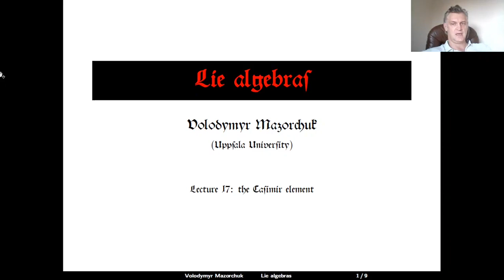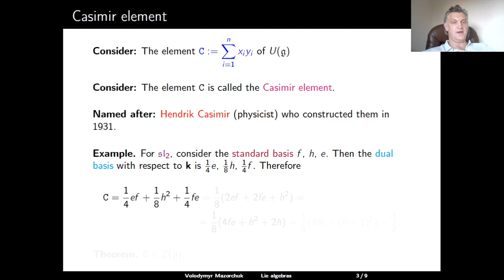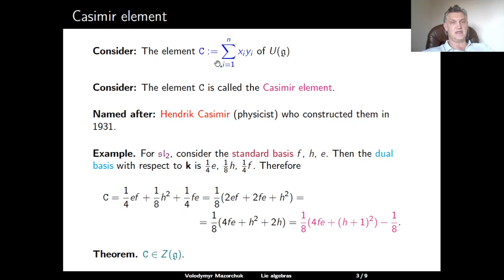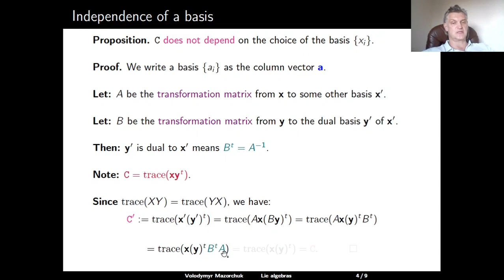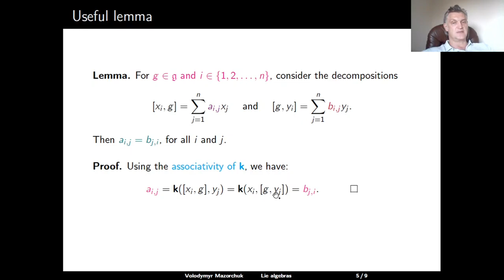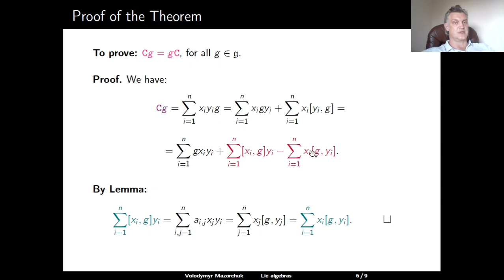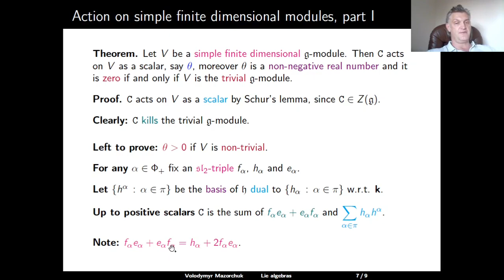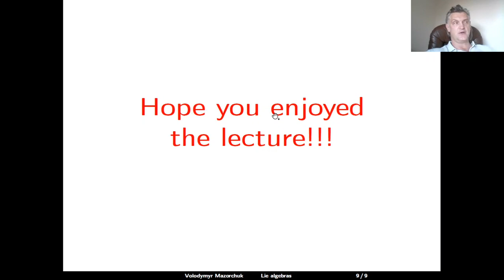Lie algebras. Lecture 17: the Casimir element (by Walter Mazorchuk)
Master level university course.
Lie algebras
Lecture  17: the Casimir element
by Walter Mazorchuk